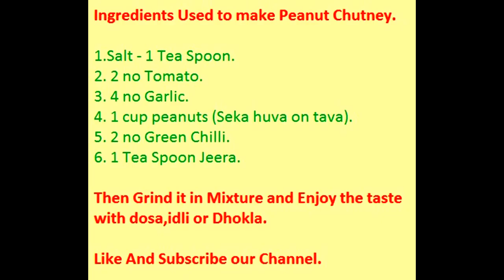How to make Peanut Chutney.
Ingredients Used to make Peanut Chutney.

1.Salt - 1 Tea Spoon.
2. 2 no Tomato.
3. 4 no Garlic.
4. 1 cup peanuts (Seka huva on tava).
5. 2 no Green Chilli.
6. 1 Tea Spoon Jeera.

Then Grind it in Mixture and Enjoy the taste with dosa,idli or Dhokla.